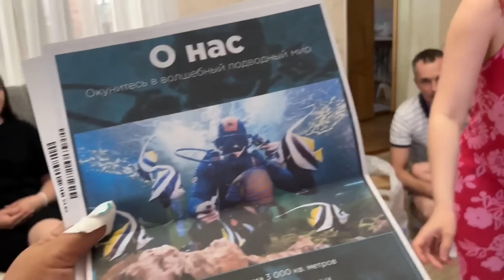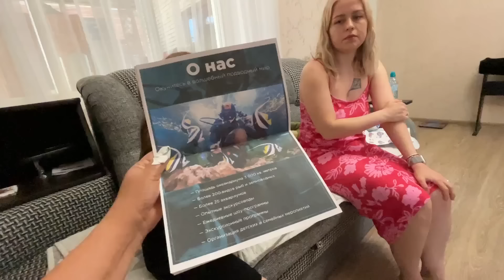ГОСТИ ИЗ МОСКВЫ , ПРИВЕЗЛИ ВСЕМ ПОДАРКИ . ВЕРНУЛИСЬ АЛИНА И АНТОН ) 22.05.24.